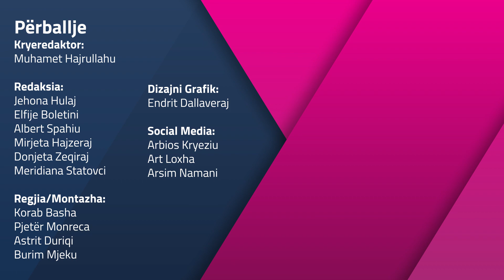Marrëveshja për targat Kosovë-Serbi dhe zhvillimet politike